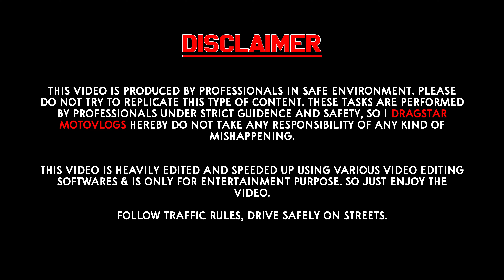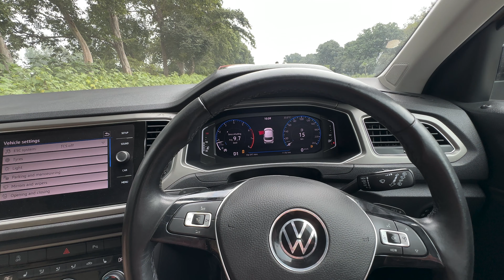#27 VW Virtus GT Manual VS VW T-Roc 1.5 | Rivalry | Dragstar MotoVlogs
Drag Race between VW Virtus GT 1.5 Manual 150BHP 250NM Manual Gearbox & VW T-Roc 1.5TSI 150BHP 250NM Automatic Transmission DQ200.

A warm welcome to my YouTube family,
Here at Dragstar MotoVlogs, We give you certain amount of happiness through our video, we try our best to bring smile on your face and share some knowledge with you guys.
⚠ Warning ⚠ our videos are highly addictive and you will be obsessed with it.
All the videos you see here is for entertainment purposes which has nothing to do with real life so enjoy it to fullest and share it with your friends and family.